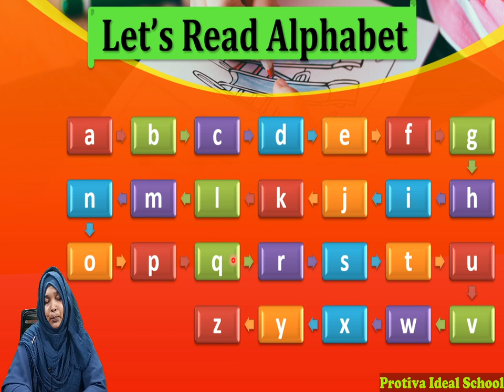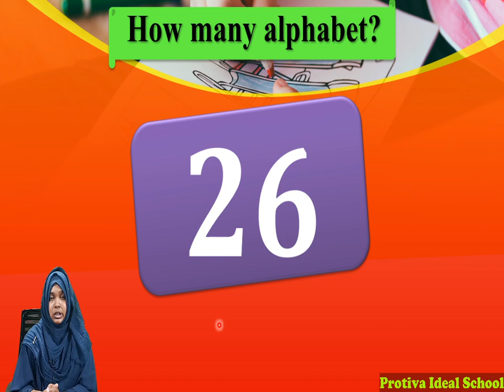01. KG | Alphabet | English | Protiva Ideal School |প্রতিভা আইডিয়াল স্কুল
Welcome to Protiva Ideal School channel.

Video Title:01. KG | Alphabet | English | Protiva Ideal School |প্রতিভা আইডিয়াল স্কুল
Thumbnail Text:কেজি/KG

As-salamu alaykum everyone,
In this video, We tried to help the students of Play group to class 05 (PEC) to have a better preparation on the academic subjects.

এই ভিডিওতে আমরা প্লে গ্রুপ থেকে ৫ম শ্রেণীর ছাত্র-ছাত্রীদেরকে বাসায় বসে তাদের পড়াশোনার প্রস্তুতি নিতে সাহায্য করেছি।